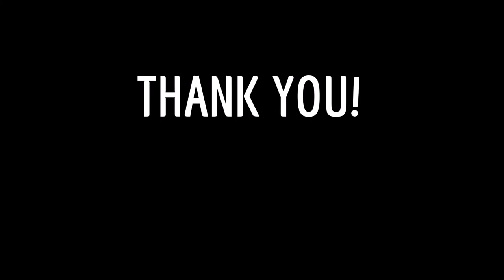Exam Model Videos | Trinity College London | Acoustic/Plectrum Guitar | Grade 1 | Khushbu Nale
Exam Model Video series is about the best Examination performances of the Plexus Academy Students at the Trinity College London Graded Examinations in Music in Recorded Exams Category.

This video features Khushbu Nale, our ranker at Grade 1 Examination with a score of 96/100.

Syllabus used: Acoustic/Plectrum Guitar 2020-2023

Khushbu's Examination Repertoire:

1. The Hungry Ghost by Searle
2. Photograph by Ed Sheeran
3. Sailor's Hornpipe

The song repertoire is followed by the Technical Work from section 2.